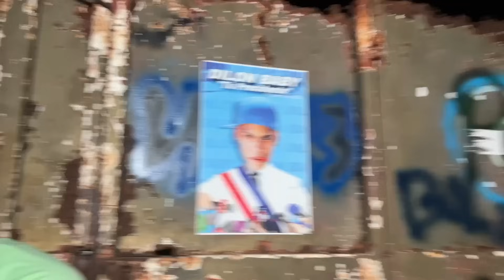POR POCO SE MUERE COME BISCOCHITO CON PICANTE EN EL BARRIO DE LA PRENDÍA